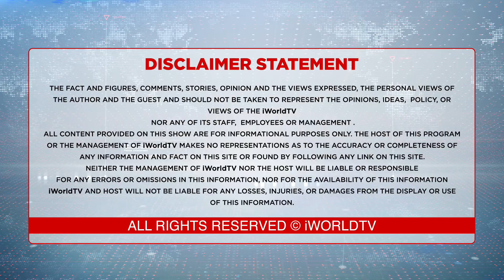ਬੂਟੀਕ ਵਾਲੇ ਘੇਰੇਗੀ ਹੁਣ ਸਰਕਾਰ